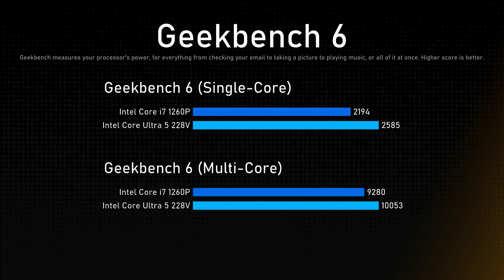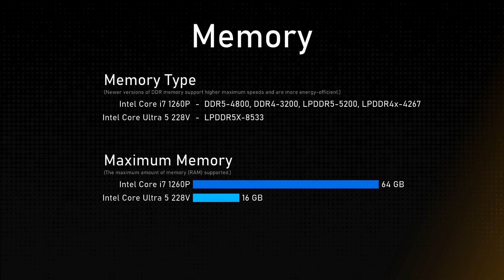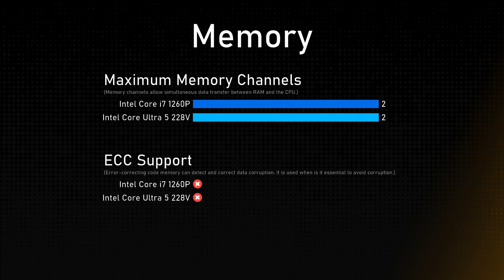Intel Core i7 1260P vs Intel Core Ultra 5 228V Comparison